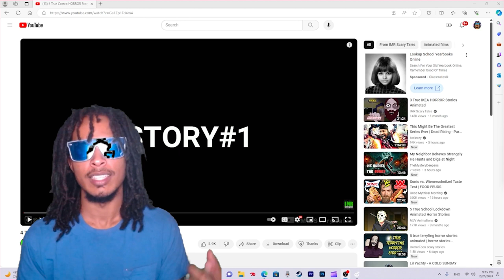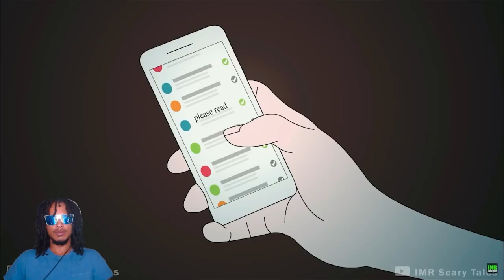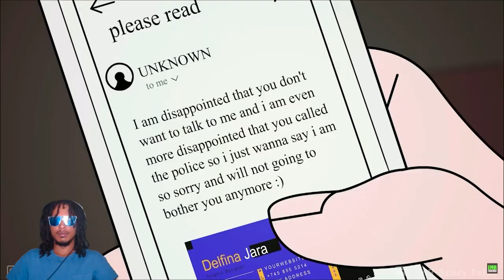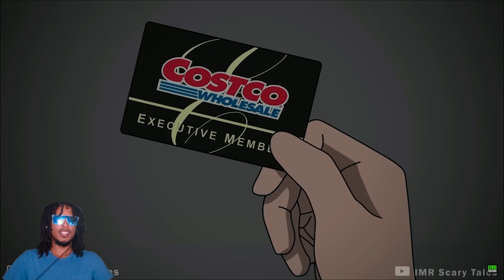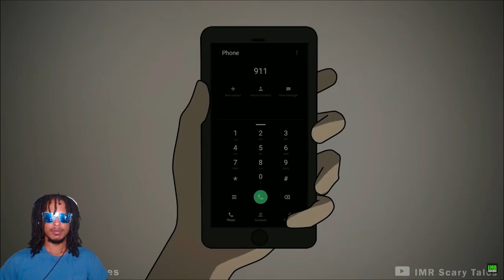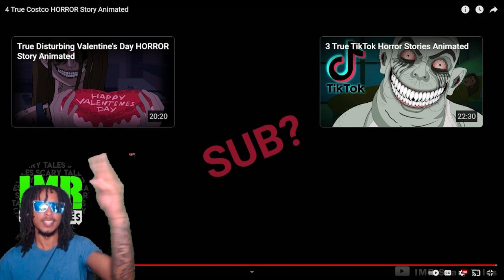4 True Costco HORROR Story Animated...Reaction